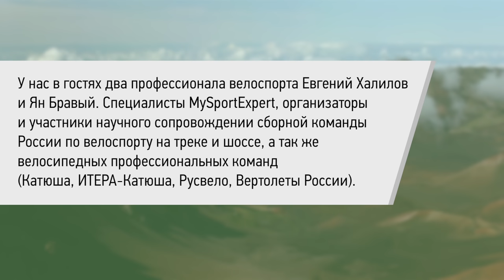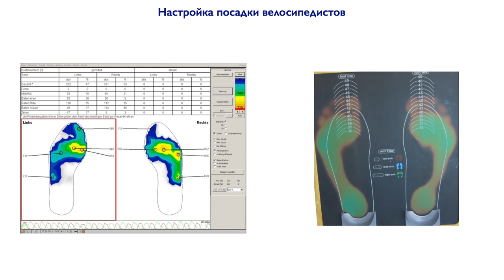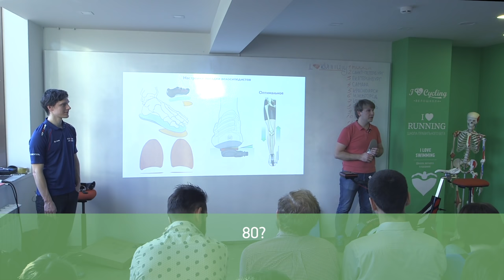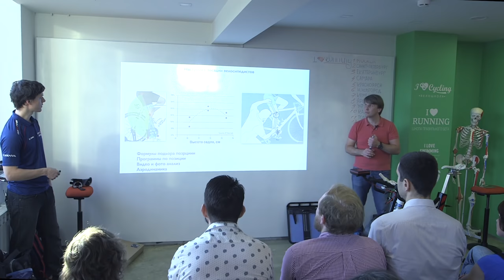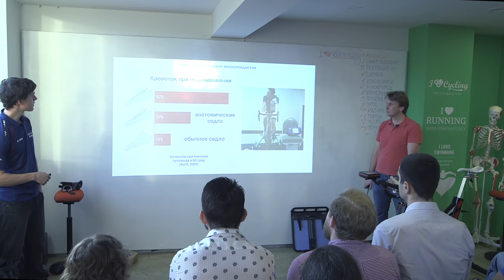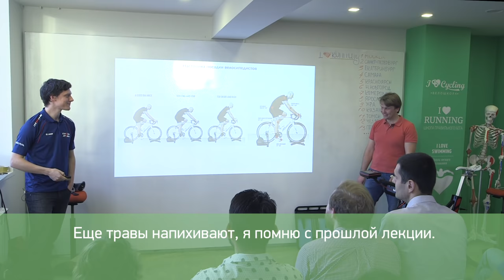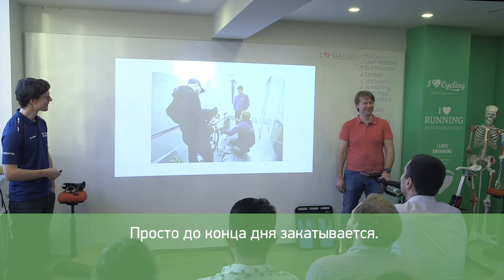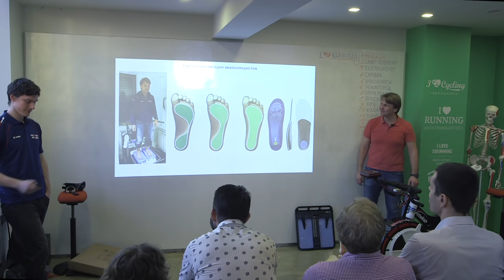Правильная велопосадка: отличия посадки для триатлона и велоспорта. Евгений Халилов и Ян Бравый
У нас в гостях два профессионала велоспорта: Евгений Халилов и Ян Бравый – специалисты MySportExpert, организаторы и участники научного сопровождении сборной команды России по велоспорту на треке и шоссе, а так же велосипедных профессиональных команд (Катюша, ИТЕРА-Катюша, Русвело, Вертолеты России). Евгений – МСМК по велоспорту, специалист по настройке и коррекции посадки на велосипеде, Ян – спортивный физиолог.

Если вам нравятся наши проекты и вы хотите поддержать лекторий с крутыми спикерами, сделать это можно по ссылке — это по любви

Вы узнаете:

• Что менять в себе, а что менять в велосипеде.
• Как проехать 30000 км за год без негативных последствий.
• О компромиссе между аэродинамикой и мощностью.
• Какие различия посадки в триатлоне и велоспорте.
• Какие особенности посадки на разделочном велосипеде.